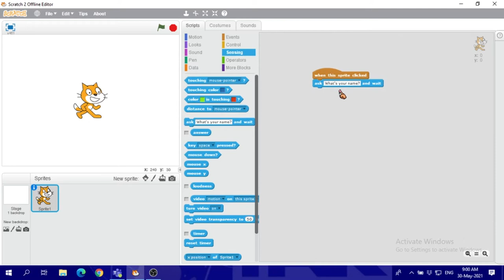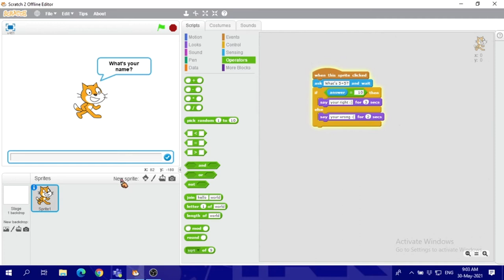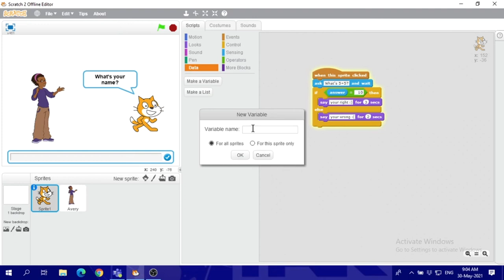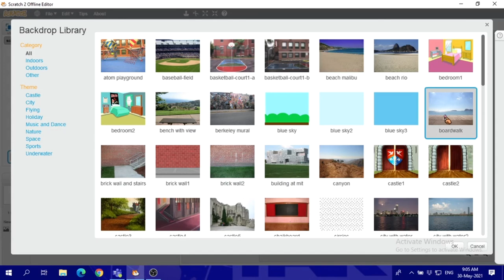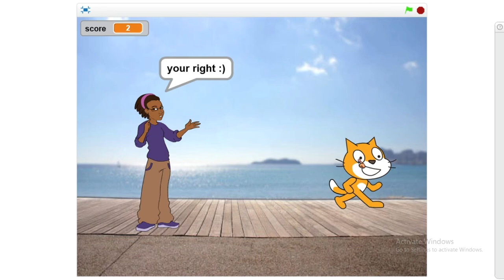Make a Math Quiz using Scratch